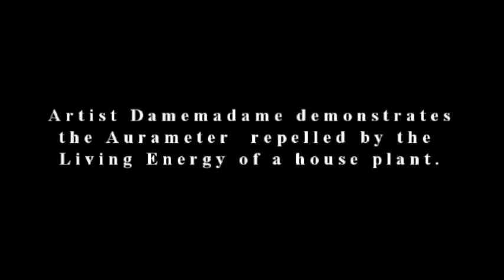Detecting House Plant energy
Here Brecka Dame demonstrates the Aurameter detecting the energy radiating from a House Plant. So you can compare the energy radiating from the House Plant to the energy radiating from my artwork both produce energy.